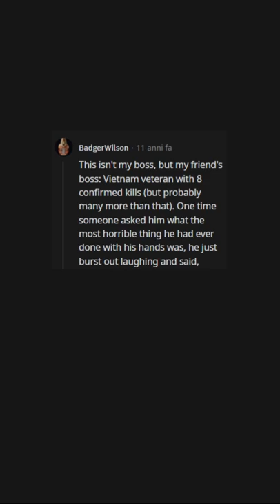Who’s the Most Badass Person At Your Workplace ? (r/AskReddit)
Who’s the Most Badass Person At Your Workplace ?